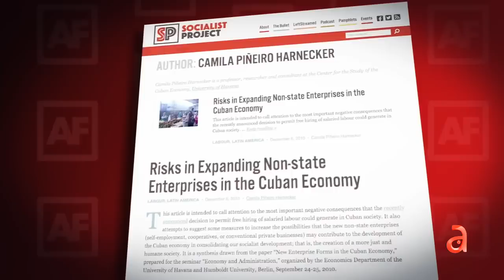Salen nuevos detalles de la hija de comandante cubano “Barbarroja” que vive en Estados Unidos